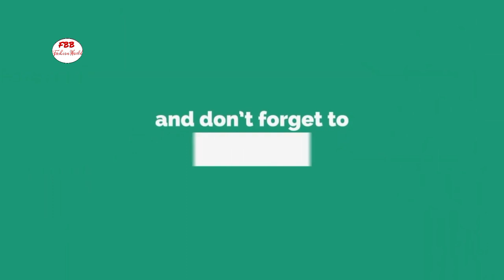0-6 month के baby के लिए Romper बुनने का तरीका step by step Part -1 / Dungaree knitting | baby pant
Friends, welcome back to fbb fashion world
Friends aaj ki video me humne 0-6 month k baby k liye two color me romper bnaya hai, iske aage ki bina part 2 me hai.